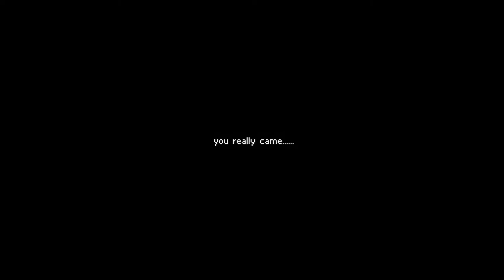Drammatical Murder : Ep1!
Hey guys, It's PnB (Pinknblack) From bitfizz royal, with a playthrough of Drammatical Murder!
Have fun, I think i'm going to enjoy recording this series! ^_^ I'll try to have one out as often as I can, maybe daily, maybe every other day - We'll see. :)
~BitFizzRoyal~